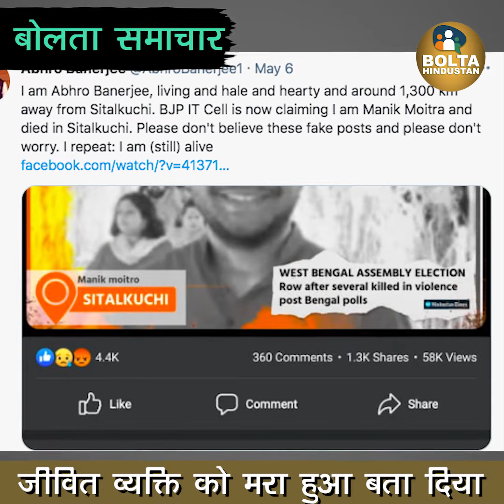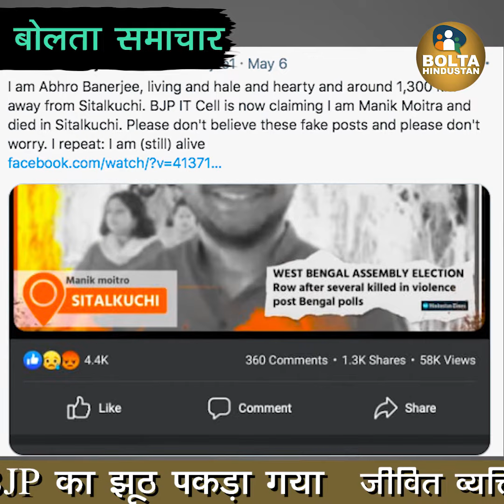Bengal में BJP का झूठ पकड़ा गया, जीवित पत्रकार को मरा हुआ बता दिया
बंगाल में BJP का झूठ पकड़ा गया, पत्रकार को बताया BJP कार्यकर्ता

जीवित व्यक्ति को मरा हुआ बता दिया